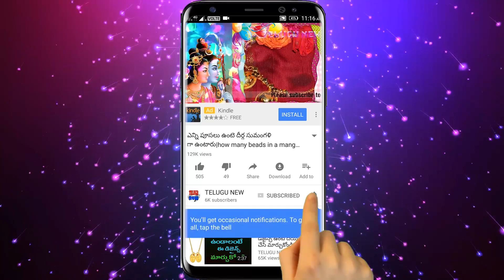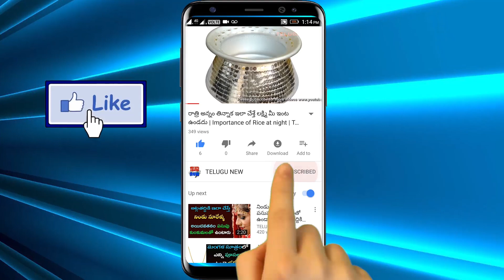రేపు శనివారం దశమి గుర్తుపెట్టుకుని ఆడవారు ఈ చిన్న పని చేస్తే కటిక పేదవారైన రాజ్యమేలటం ఖాయం